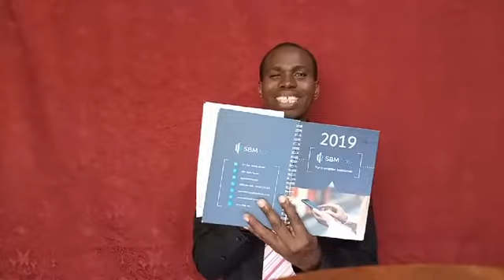God Speaks To Us. Prt 3